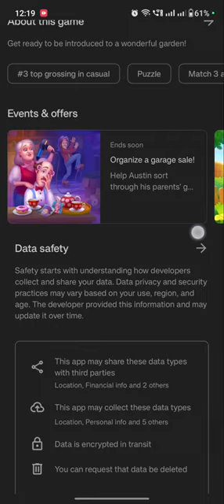GardenScapes Playrix Free Mobile Game 100M+ downloads and 4+ app rating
Restore an enchanting garden to its former glory with Austin the Butler and his friends in the hit game that started it all!